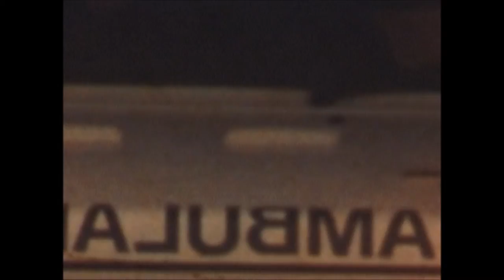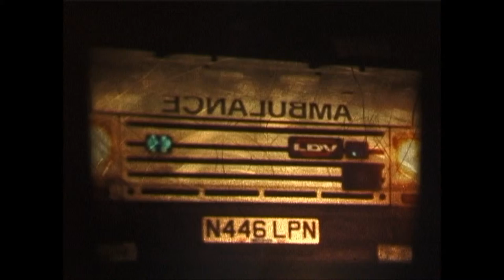merrygoround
thoth otano chaos magic invocation